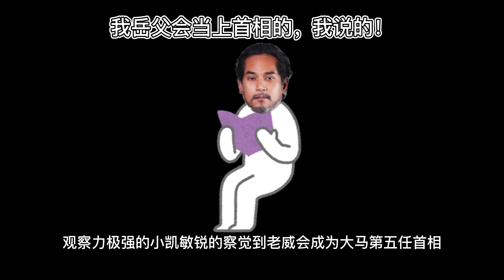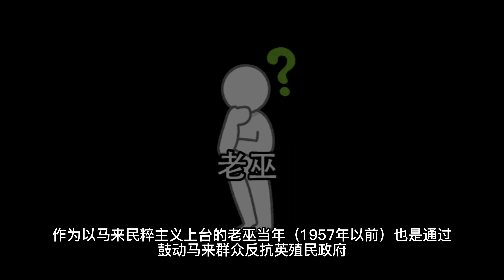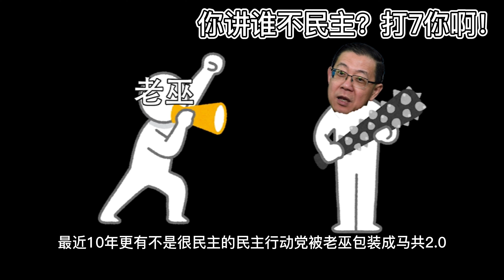大马网红：靠演技上位的部长 ! 凯利 Khairy Jamaluddin 影帝部长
作为大马政坛的明日之星
凯利绝对是人们心目中的未来首相
虽然凯利在最近的大选惨遭滑铁卢
但是还是俘获了许多年轻人的亲睐和支持
凯利凭着成熟男人的颜值搭上超高的演技
从不起眼的新闻记者踏上了充满戏剧的政坛
每件事情的发生都不是偶然的
凯利是如何用演技一步一脚印的爬到权力巅峰？
这集特调我们就来聊聊影帝部长，凯利

这次的主人公我们就姑且称呼他小凯
今年46岁的小凯出生于科威特，是一名妥妥的官二代
老爸是外交官，老马则是家庭主妇
小时候的小凯凭着聪慧的天赋考进了新加坡国际学校
本以为会在新加坡就读新加坡国立大学的他意外的拿到了牛津大学的奖学金
于是小凯就去了牛津大学主修政治和经济学
或许是因为小凯身上那爱冒险的精神
大学毕业后的他却没有立即参政
反而是先去当了一名记者，而且先后也在电视台主持了许多关于经济学的节目
身在传媒业的小凯敏锐的发现大马政坛太过死板，需要注入一些新鲜元素
于是尝试投身政治
但是当时的1999年参政可是门槛非常高
加入老巫可是当时的唯一选择
幸运女神也非常眷顾小凯
当时候的老巫二把手，老威看中了小凯机敏的作风
就招揽小凯成为他的助手
小凯也非常醒目，知道这是进入仕途的大好机会
于是就和老威提亲要娶他的女儿
这样老威和小凯的关系就亲上加亲
观察力极强的小凯敏锐的察觉到老威会成为大马第五任首相
事实也证明小凯的眼光很独到，老威真的成为了大马第五任首相
有了岳父那么大的靠山，小凯的仕途还过的顺风顺水
老威把小凯安排在首相办公室的四楼做特别助理
小凯心领神会，就组织了一帮智囊团帮助小凯的岳父出谋划策
不过此举就引起了老巫内部的老东西，老马的不满
认为小凯年纪小，不懂装懂，影响了老威的判断
甚至认为小凯会威胁到老马的威严
因此就想尽办法打压小凯
那时候的小凯有岳父撑腰，所以老马的马仔也对付不了小凯
只不过人算不如天算，小凯的好日子也就随着2008年的全国大选到了尽头了

小凯就在2008年的大选靠着岳父的光环赢得了国会议员的入门票
虽然老威还是赢了大选，但是三分之二的国会优势却已经没有了
还夹带送走了5个州政权
老马听了直接气炸，就立即动用手下的马仔把老威赶下台
老威也知道因为自己的失误丢失了国会优势
也只能黯然下台
小凯因此也失去了靠山
不过小凯平时的人缘还不错，所以就胆粗粗的竞选老巫青年团团长
欸，还真的选上了
虽然取得了意想不到的胜利，不过小凯不甘只是当个青年团团长
作为前新闻从业者的小凯开始发挥了堪称影帝级的表演
小凯意识到想要出位，说出来的话一定要语惊四座
像极了现在的YouTuber为了博眼球专门炮制绯闻
本来形象温和开明的小凯瞬间变得泼辣
言行出位的他只要能得罪人肯定要得罪一番
老巫内部的粉丝非常欣赏小凯的演讲
好像打了鸡血那样，天天早上起床
（beep）
很自然的也就得到了许多底层党员的支持
在大众面前的小凯是一位开明的好好先生
但是在老巫内部确实妥妥的民族先锋
小凯也知道要在老巫里面混的好，发挥影帝级的表演就是一种需要
民族大义是工作，开明中庸是生活
虽然万般无奈，可是台下的观众太爱他的鸡血了
所以就只好继续演下去
晃眼间来到了2013年的全国大选
当时的首相，我们怀念的Jib Jib为了挽回民众对他的信任
小凯也就临危受命成为了Jib Jib团队的一份子，成为青年与体育部的部长
本来Jib Jib的形象还有所挽回，只可惜Jib Jib太作死
居然相信老刘的鬼话
一马丑闻就让Jib Jib的形象大跌
小凯就是那位陪葬的牺牲品
Jib Jib和小凯在2018年的大选因为反风
双双失去了大马中央政权，沦为在野党
本来就不懂当反对党的小凯很慌张，到处询问别人如何当好反对党
正当大家本以为改朝换代小凯会选择淡出政坛
但是小凯却做出了让大家意想不到的事情

或许是对岳父的知遇之恩，下野的小凯并没有离开老巫
而是打着岳父的旗帜竞选老巫的老大
小凯知道又到了发挥演技的时候了
小凯洒泪又雄心壮志的说要改变老巫
不过这次小凯的粉丝并没有那么卖力地支持他
毕竟排队当老大的人还很多，而且许多昔日的老粉丝也已经上岸了
所以小凯就落选了
小凯也知道自己的演技已经过时了，所以就在家好好钻研演技
时间一晃就到了2020年
由老丁和小敏发动的喜来登政变，小凯获得了老丁的重用
被委任为科研部长
幸运女神也为小凯匹配到了最强同事，不懂卫生的卫生部长，老汉汉
老汉汉智商一直在线，堪称最佳助攻
让小凯有很好的发挥空间
小凯也很好的抓住机会让人们看到他存在的需要
2021年的的大马正在面临因为疫情的大封锁搞到民怨四起
老汉汉正在忙着和500个国家领导人开会
小凯临危受命的指挥接种疫苗的工作
大马能享有高疫苗接种率也是小凯指挥和调度得当
专业的作风加上高度的配合，许多民众也觉得小凯应该成为卫生部长
民众也要求老丁委任小凯为卫生部长
可惜老丁撑不过老扎，换了老比到首相
老比也顺从民意委任小凯为卫生部长，生招牌嘛，你懂的
小凯知道得到民众的支持还不够，年轻人才是关键
近年来政府已经推行18岁自动成为选民
一波新鲜热辣的选民成为了小凯的拉票对象
小凯就找来了许多网红艺人为他录制新年贺词，开斋节祝福
苦学中文，得空还撸猫，这般演技堪称奥斯卡
小凯爱学习中文吗？对他来说是一种需要
台下观众一片欢呼，还有观众认定小凯就是他们的下一任首相
效果达到，名声直冲天花板
不过老扎似乎并不是很满意这个生招牌
认为小凯以后会成为他任相的绊脚石，就想办法让他穿小鞋
在大选期间小凯被委派到危险的选区竞选
老扎也活活把小凯这个生招牌给选没了
最终小凯在第15届全国大选铩羽而归
一代影帝部长就此陨落
大马政坛也暂时没有小凯的事情了
大马政坛生态
小凯能成为部长全靠演技，其中最大的原因还是懂得投其所好
作为以马来民粹主义上台的老巫当年（1957年以前）也是通过鼓动马来群众反抗英殖民政府
英殖民政府离开马来亚以后，老巫的存在性也不再重要了
毕竟老巫的存是为了反对英殖民政府的
为了让老巫继续能继续生存，老巫就开始一直制造假想敌
先是有很倒霉的老李和马共，后来华文教育成为了老巫攻击的箭靶
最近10年更有不是很民主的民主行动党被老巫包装成马共2.0
成为了老巫的最爱
老李，马共，华文教育还有和行动党对老巫都有同一个共同点
那就是外族和殖民势力
这些“殖民势力”提供了老巫的生存空间
老巫为了生存下去，不得已要一直打压这些“假想敌”
明面上是打压他们，实际上老巫一边打压，另一边却养着他们
老巫内部的党员最爱看的一出戏就是老巫如何保护马来群众
想要上位的新秀为了得到台下观众的支持，饰演马来群众的保护者是一种上位的手段
剧本老套不重要，只要演得投入和激情
台下的观众还是很喜欢的
回顾历史我们的Jib Jib也是靠着杰出的演技才能的当上首相
在外就一个马来西亚，在党内却是一个马来人
小凯也和Jib Jib做着同样的事情，所以小凯才能当上部长嘛
这里是没有发现的事
小事的背后隐藏着巨大的关系
我们下集见

00:00 前言
00:32 成长
03:15 参政
06:02 最强影帝
09:21 大马政坛生态